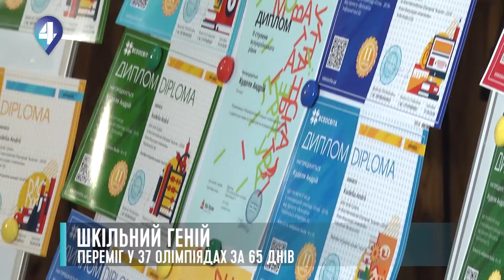ШКІЛЬНИЙ ГЕНІЙ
Торік у столиці діти побили загальноукраїнський  рекорд із ментальної арифметики - вміння рахувати подумки. Цьогоріч у столиці хлопець узяв участь майже в усіх онлайн-олімпіадах. Школярем зацікавились у книзі рекордів України. Його досягнення навіть внесли до національного реєстру, до розділу «Діти». Деталі в сюжеті Марії Никитенко.